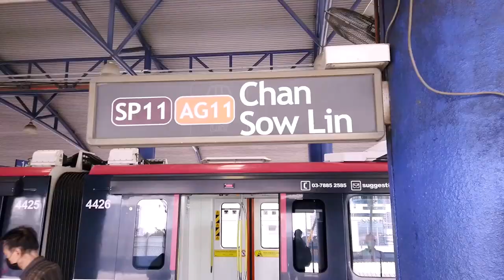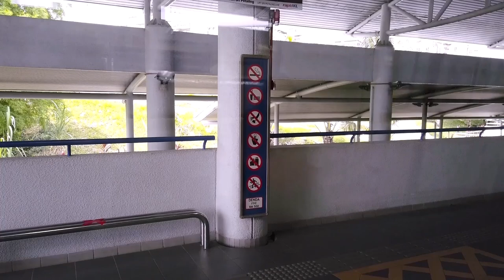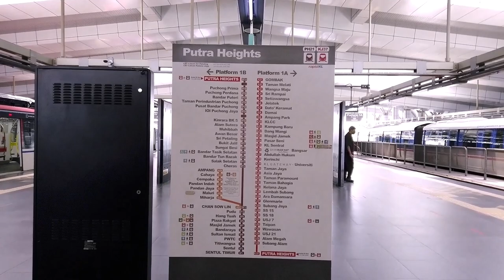LRT Sri Petaling Line (Chan Sow Lin ⇒ Putra Heights)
LRT Sri Petaling Line & Ampang Line (operate by Prasarana) is medium-capacity passenger railway lines in the Klang Valley, Malaysia which form part of the Klang Valley Integrated Transit System.

The combined network comprises 45.1km of track with 36 stations. A trip from one end to the other takes 74 minutes on the Sri Petaling Line (Putra Heights to Sentul Timur).

The Ampang line and Sri Petaling line LRT run on a common route between Sentul Timur LRT station and Chan Sow Lin LRT station, effectively making all the stations from Sentul Timur LRT station to Chan Sow Lin LRT station to act as interchanges for both lines.

In this video, a train ride from Chan Sow Lin station to Putra Height LRT station.